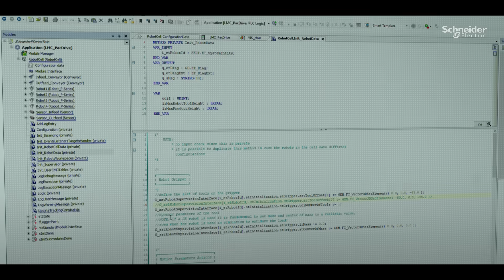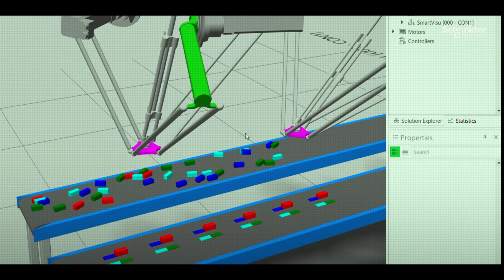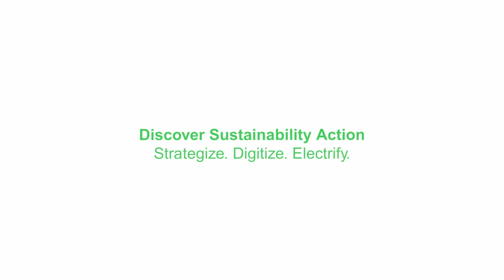Next-gen packaging systems with robotic and digital twin technologies | Schneider Electric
Industrial Robotic Automation (IRA) cuts the engineering time for its next-gen packaging and palletizing machines by a massive 87% using the digital twin and advanced robotics solutions in EcoStruxure Machine.

👋 GET TO KNOW US BETTER